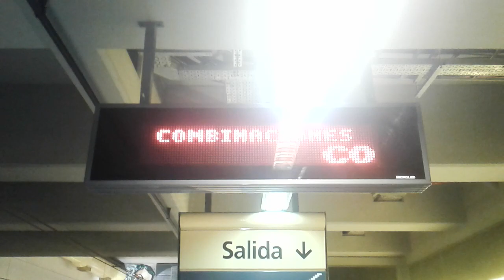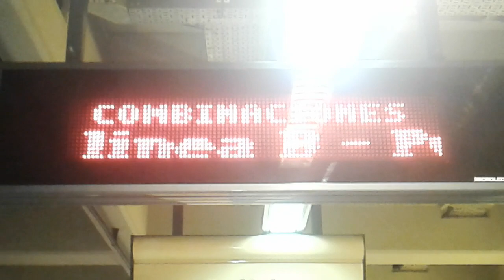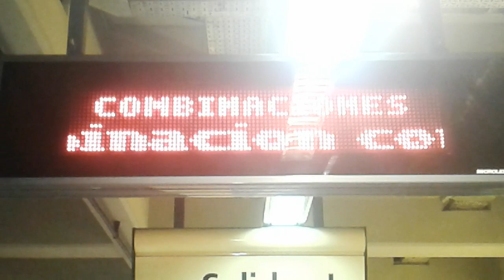SIEMENS la Despedida en la H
26-06-16 Último día de los coches eléctricos SIEMENS origen alemán construidos en 1934 para la linea C de Subterráneos este es el adios definitivo  en su versión original ya que serán trasladados a la planta de EMEPA Chascomus para ser reformados y llevados a la Línea E de subtes de Buenos .,todos los derechos reservados a mi autoria